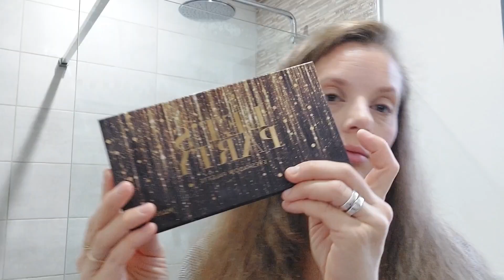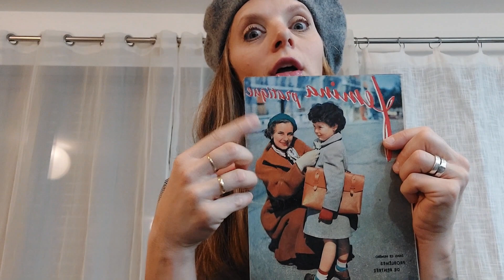la saison des bérets est de retour!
enfiiiin ! je ne vous cache pas qu'il me tardait de remettre mes petits bérets qui attendaient patiemment dans mon placard ^^ je vous emmène donc dans ma salle de bain pendant que je me prépare et vous donne ensuite quelques petits conseils : ou les acheter, comment en prendre soin, et comment se coiffer avec !